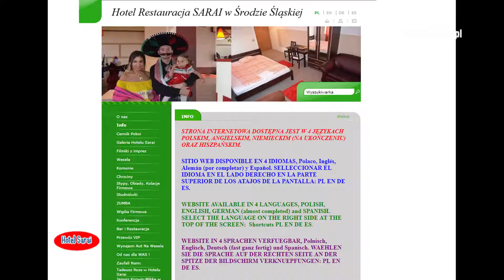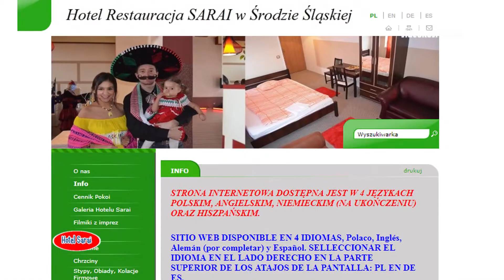Hotel Sarai Środa Śl.